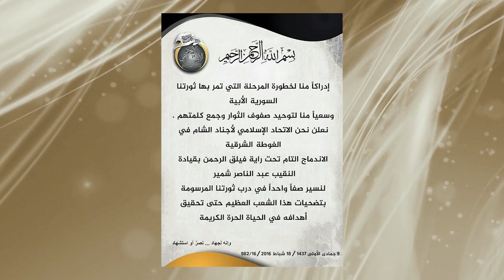نوافذ دمشقية (17): أجناد الشام في الغوطة الشرقية.. تحت راية فيلق الرحمن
من محاور الحلقة:
- داريا المحاصرة .. صمود أسطوري لأربع سنوات.
- بوادر تلافي الخلافات بين جيش الإسلام وأجناد الشام.

ضيفا الحلقة:
- أبو مالك الديراني - ناشط عسكري - داريا.
- وائل علوان - قيادي في فيلق الرحمن - إسطنبول.
وعلى التردد: 11595 عمودي، الترميز 27500 ، معامل التصحيح 3/4